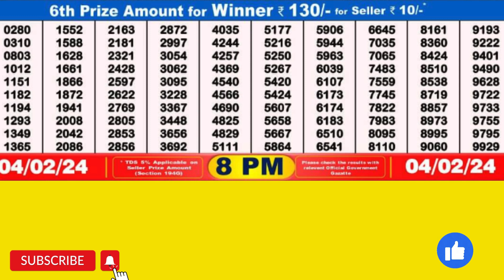DEAR TOUCAN SUNDAY WEEKLY LOTTERY TODAY RESULT 8 PM 04/02/24#latest lottery result